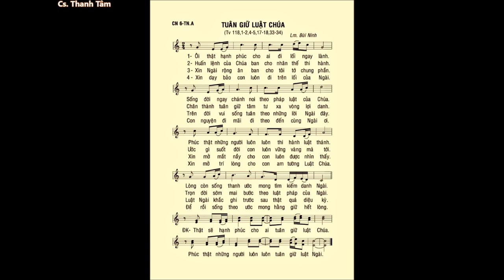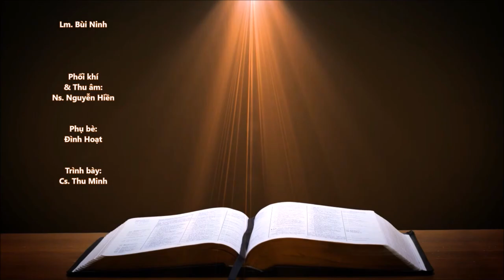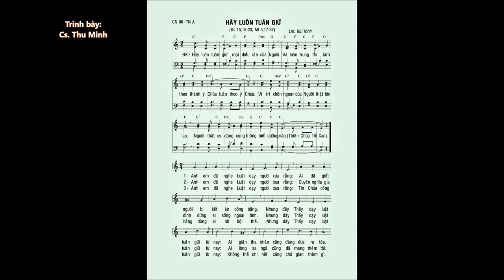Chúa Nhật 06 Thường Niên A – ĐÁP CA & CA HIỆP LỄ – Lm. Bùi Ninh